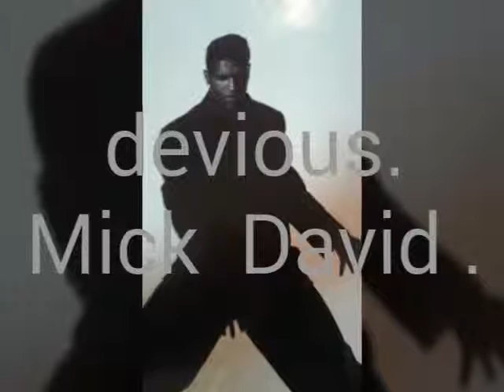devious.Mick David.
New sorce.